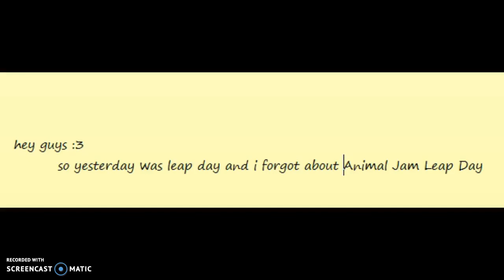Animal Jam - Leap Day Party